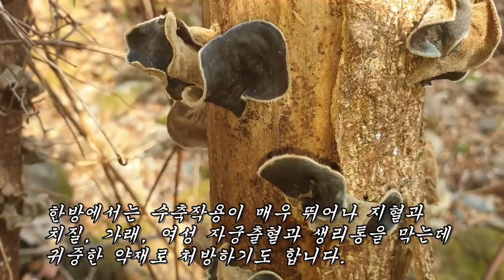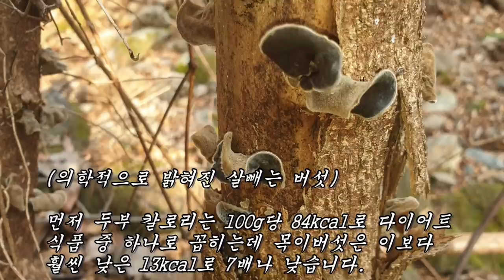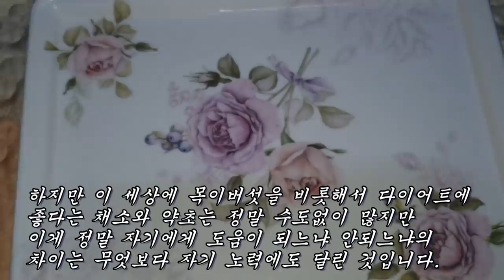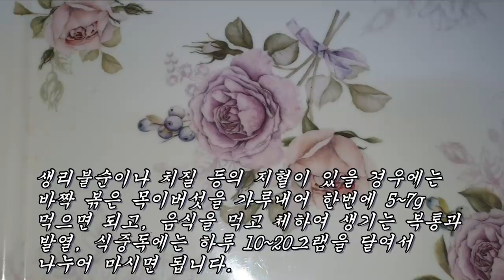뚱뚱한 똥뱃살과 나잇살 이것으로 쭉쭉 뺀다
다이어트, 지방살제거, 내장살, 복부비만, 나잇살